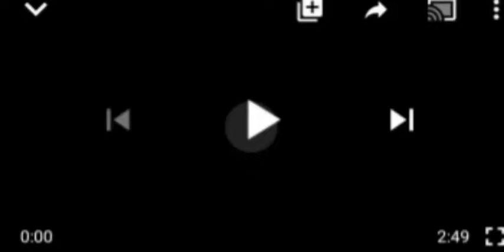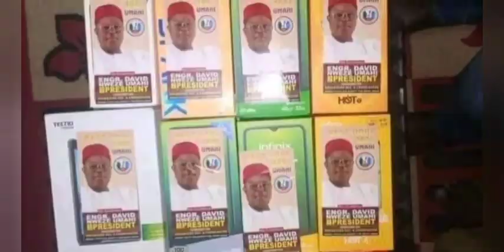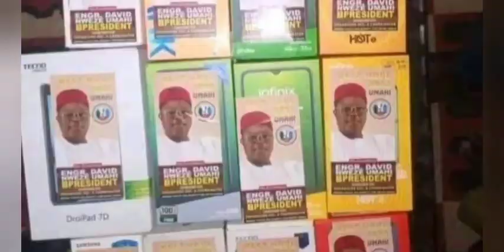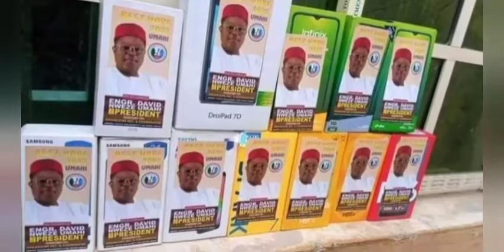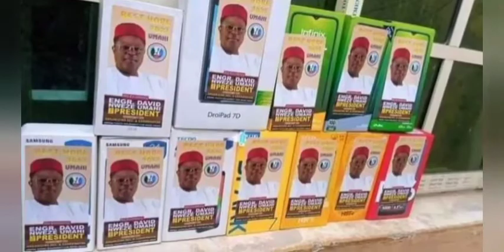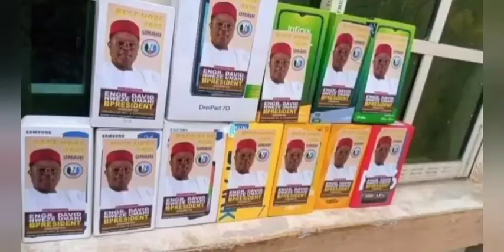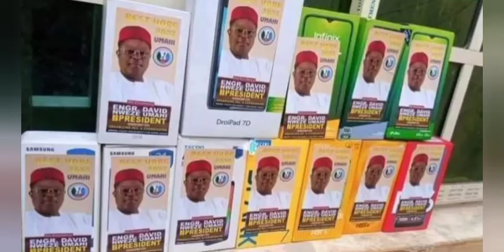2023 PRESIDENCY: CAMPAIGN STICKERS OF EBONYI STATE GOVS, UMAHI PASTED ON SAMSUNG, IPHONES PHONE.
#2023 Presidency#Gov Dave Umahi